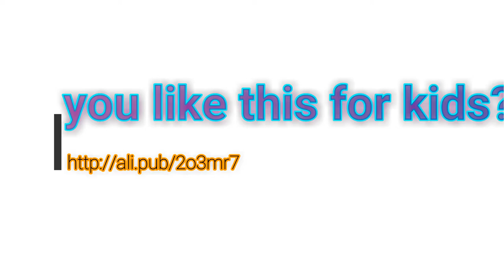Disney frozen girls sandals with LED light 2108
Hello Baba and Mama's today i bring here for your baby doll, A very sweety,cutie and lovely item which is very nice and comfortable.Yeah guys i am talking about Disney frozen girls sandals with LED light.                                                        elsa and Anna princess kids shoes Europe size 20-31.
elsa and Anna princess kids shoes Europe size 20-31